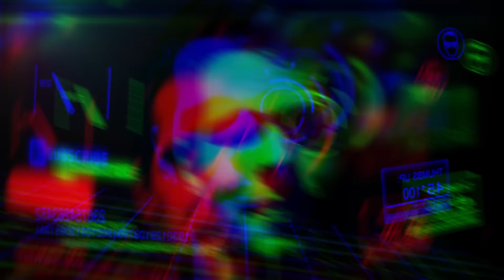PARAGON gameplay german | #055 Serath | Let's Play Paragon deutsch PS4 PC